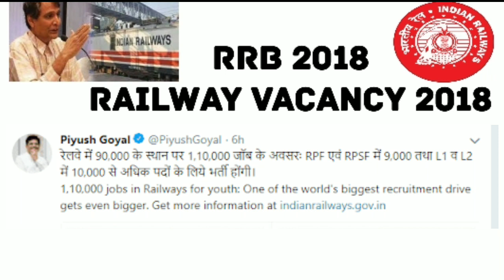RRB EXAM 2018 - New Vacancy | ticket collector, goods Guard, assistant station master